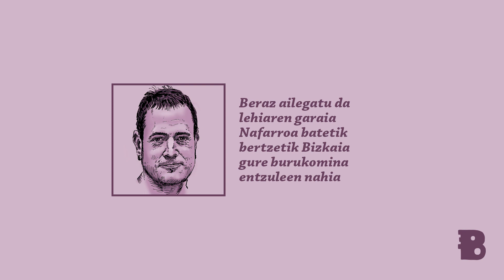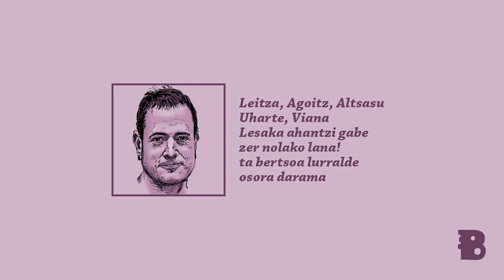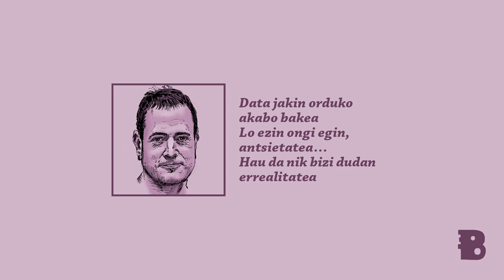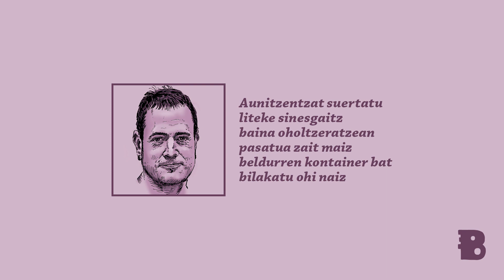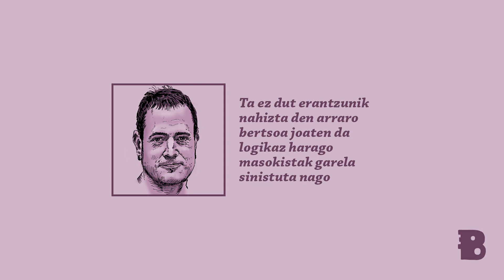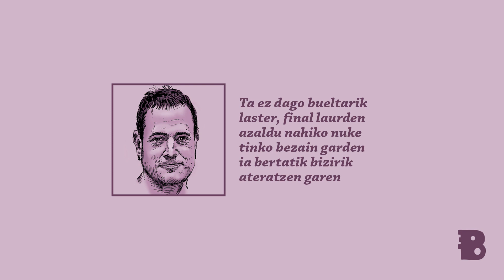Txapelketa - Eneko Fernandez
Doinua: Bertsuak jarri dizkat

1. Sarritan egon arren
agenda beteta
Berak erakartzen du
jendean arreta
Berriro ate joka
dugu txapelketa

2. Beraz ailegatu da
lehiaren garaia
Nafarroa batetik
bertzetik Bizkaia
gure burukomina
entzuleen nahia

3. Nik behintzat gertukoa
nahi nuke aipatu
Nafarroa osoa
baitu zeharkatu
Iruritan hasi ta
Iruñean bukatu

4. Leitza, Agoitz, Altsasu
Uharte, Viana
Lesaka ahantzi gabe
zer nolako lana!
ta bertsoa lurralde
osora darama

5. Ta nahiz antolatzeak
badaukan zentzua
Lehiak izaten dira
zalantzen pentsua
Aurkiak beti dauka
bere ifrentzua

6. Data jakin orduko
akabo bakea
Lo ezin ongi egin,
antsietatea…
Hau da nik bizi dudan
errealitatea

7. Atzera kontaketa

hasi da jadanik
Saioa nahiz ta ez den
iritsi oraindik
Mamuak leku orotan
ikusten ditut nik

8. Aunitzentzat suertatu
liteke sinesgaitz
baina oholtzeratzean
pasatua zait maiz
beldurren kontainer bat
bilakatu ohi naiz

9. Aurrekoetan ere
pasatua zena
ixilpean datorren
galdera ozena
Orduan zer ba eman
zenuen izena?

10. Ta ez dut erantzunik
nahizta den arraro
bertsoa joaten da
logikaz harago
masokistak garela
sinistuta nago

11. Ta ez dago bueltarik
laster, final laurden
azaldu nahiko nuke
tinko bezain garden
ia bertatik bizirik
ateratzen garen